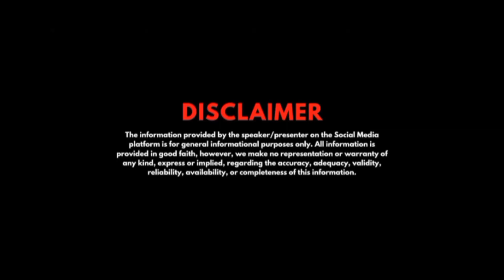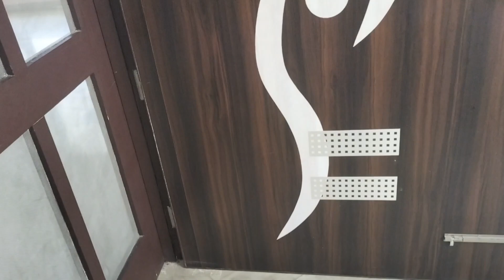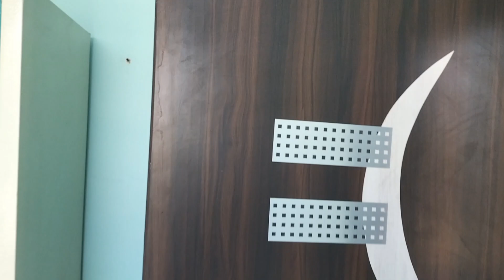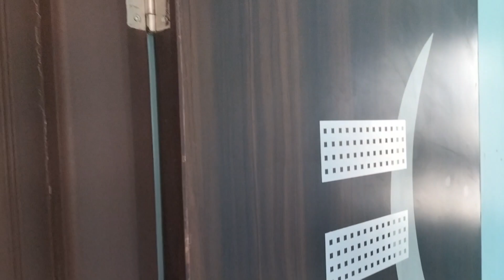Top Notch 3bhk @23,000 per month Rent Channi Himmat Sec-7 Jammu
Looking for 3bhk In High class Locality in Jammu it's a good choice for your living.
3 BEDROOM 2 BATHROOOM KITCHEN Lobby

TO BUY
(A)DECORATIVE ITEMS
1.Chandlier 8 light ceiling (jhoomar)
2.Decoration lights with filament for lounge
3.Rope lights for dinning area
4.Wall paintings (85*55)
5.Flower shaped mirror
6.Designer curtains for bedroom

(B) FURNITURE
1.Sofas (7 seater )for lobby
2.Twin seater sofa for bedroom
3.Campact dinning table ( less space )
5.Recliner by Nilkamal

1.bajaj microwave
2.Activa geyser (25ltrs)
3.Water purifier by pure it ( 10 litres)
4.Split ac (AMAZON BASICS)
5.Panasonic fully automatic washing machine
6.Refridgerator ( panasonic single door)
7.Chimney (faber)
8.GAS CHULLAH ( COOKTOP) 3 BURNERS with auto ignition

PLANNING TO MAKE VIDEOS 🔜💸💰
our EQUIPMENTS 📸✅🎉🎬
1.MOBILE USED IN SHOOTING🎥 by oppof19-📱
2. MIC USED🎤
4.FLASH LIGHT💡
5.SELFIE CUM TRIPOD STICK🤳
6.HD GLASSES 😎
7.LAPTOP FOR EDITING🖥️📸🔜🔜